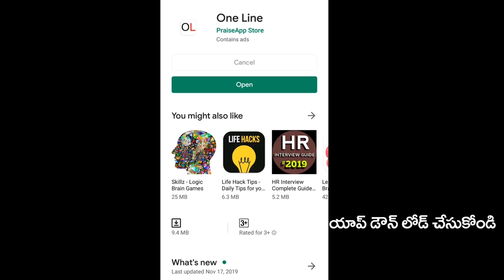Boston Committee report on AP | రాజధాని రాష్ట్రాభివృద్ధి కి తీసుకోవాల్సిన చర్యలివే | PDTV News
రాజధాని రాష్ట్రాభివృద్ధి కి తీసుకోవాల్సిన చర్యలివే